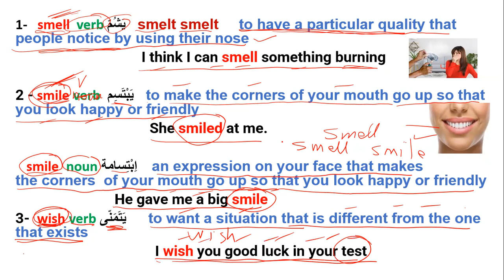new vocabulary مفردات جديدة smellيشم smile يبتسم ابتسامة wish يتمنى